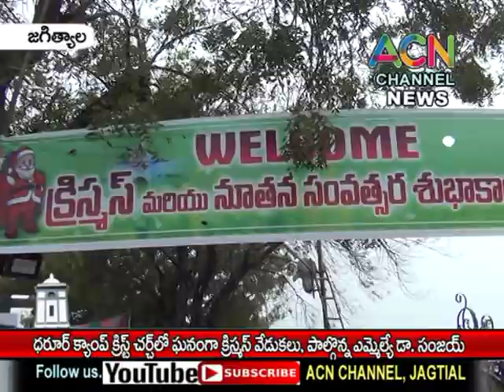జగిత్యాల : ధరూర్ క్యాంపు క్రిస్ట్ చర్చలో ఘనంగా క్రిస్టమస్ వేడుకలు, పాల్గొన్న ఎమ్మెల్యే డా. సంజయ్